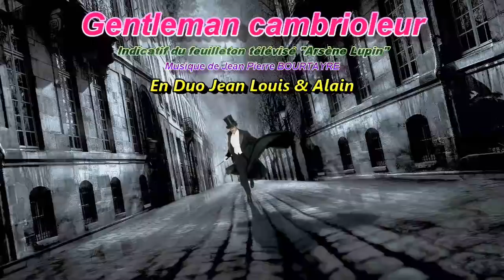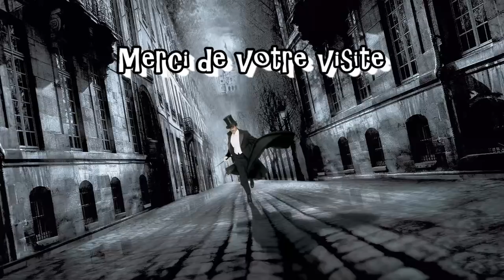Gentleman Cambrioleur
*Je vous souhaite à toutes et à tous UN JOYEUX NOËL*
Duo Jean Louis & Alain la complicité de l’harmonica et de l’accordéon (numérique)
Titre : Gentleman Cambrioleur  (Slow)
Musique de Jean Pierre BOURTAYRE
Je vous remercie pour votre fidélité à ma chaine et aussi pour la gentillesse de vos commentaires
Bises    Amitiés
Alain